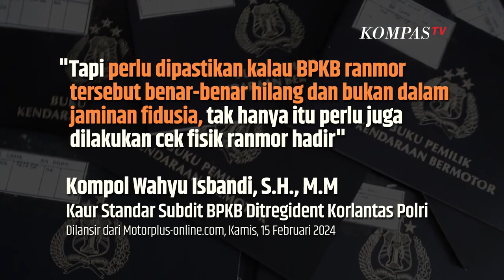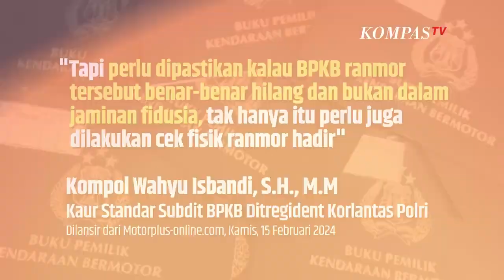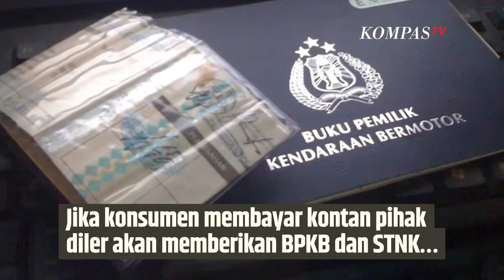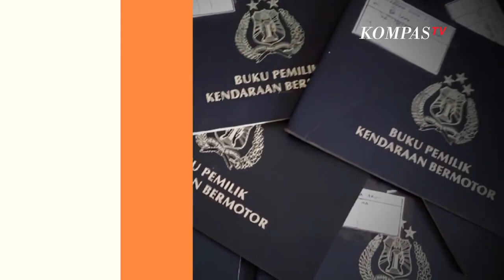Beli Motor Bekas STNK Only Bisa Minta Dibuatkan BPKB